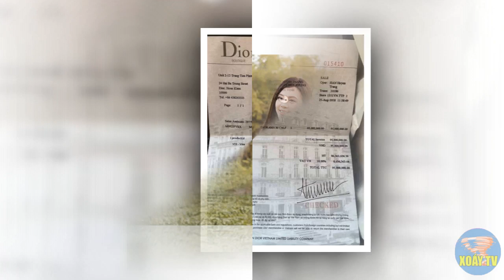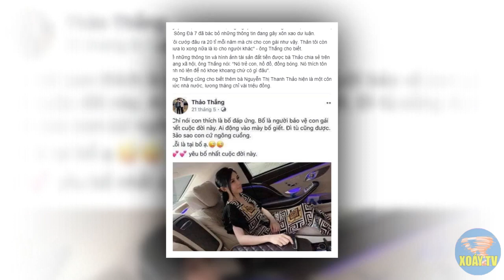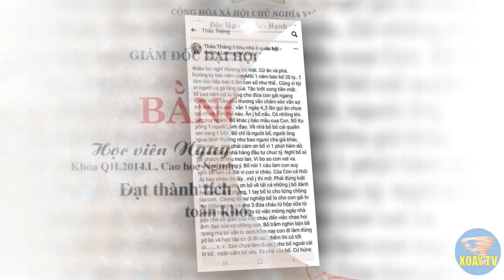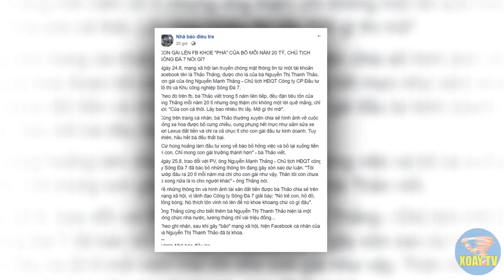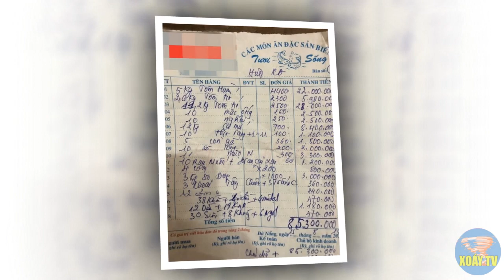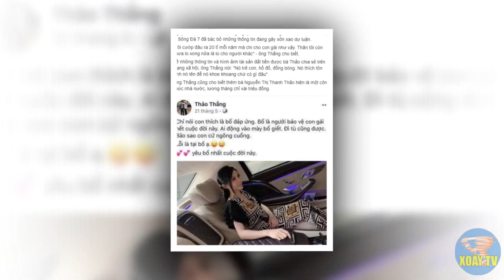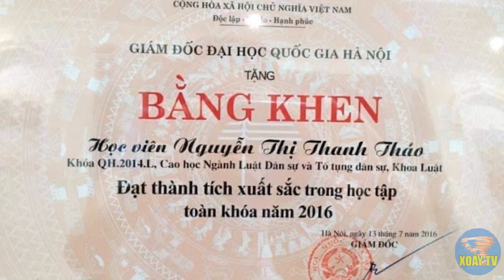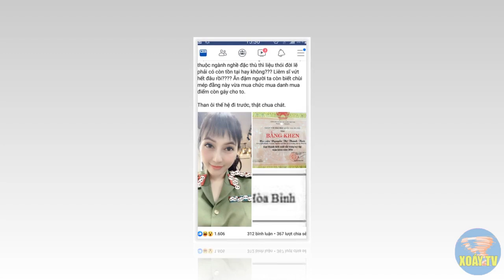Giảng viên Đại úy công an, tiêu xài mỗi năm 20 tỷ, Bộ Công An vào cuộc điều tra KHẨN CẤP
Được biết, giảng viên Nguyễn Thị Thanh Thảo là con đồng chí Nguyễn Mạnh Thắng – Bí thư Đảng uỷ, Chủ tịch Hội đồng quản trị Công ty cổ phần Đầu tư đô thị và Khu công nghiệp Sông Đà 7.